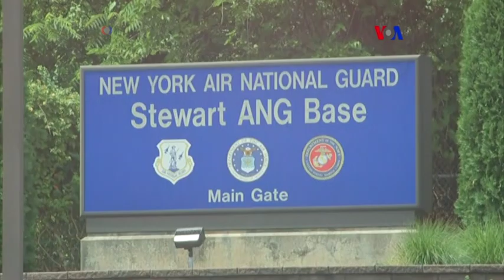Investigan accidente de avión militar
Más de 48 horas después de que se produjo el siniestro aéreo en Mississippi, en el que un avión militar estadounidense se desplomó en zona rural del estado, aún no se conocen las causas. 16 personas perecieron.
Publicado originalmente